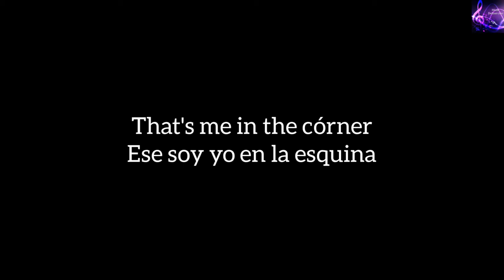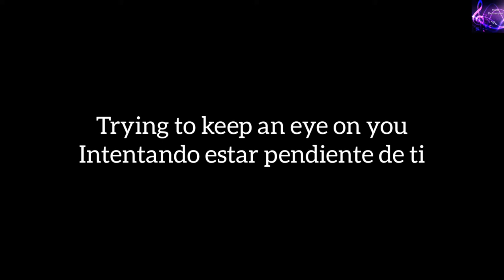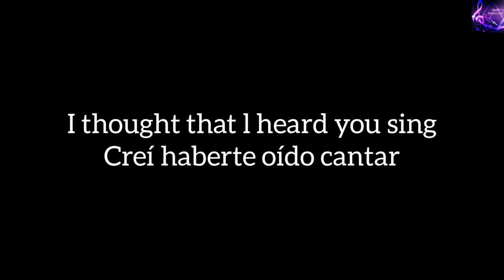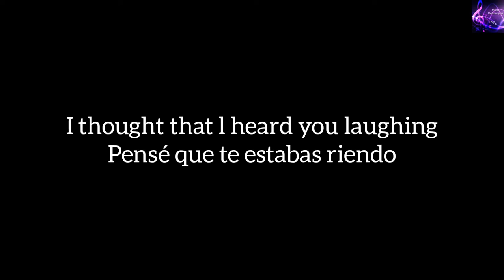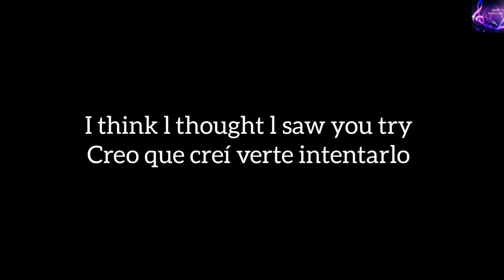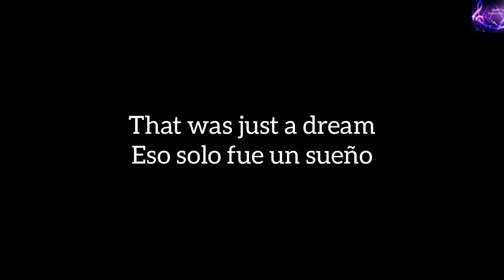Losing My Religion - REM lyrics subtitulado español ingles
losing my religion rem subtitulado inglés/español